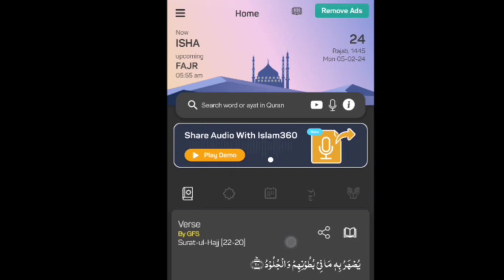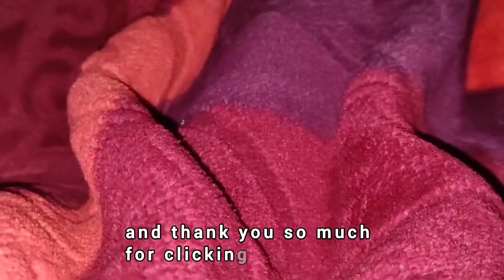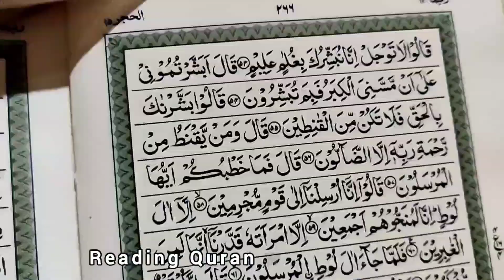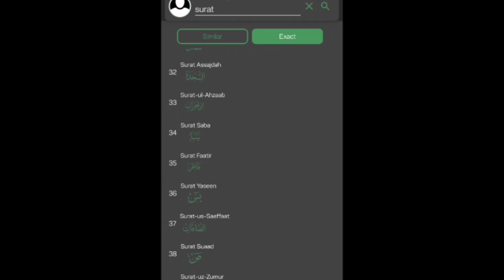My "Ideal" 5 :AM Morning Routine* Muslimah Edition* ( Cozy, Productive, Islamic )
The perfect person or the perfect life don't exist; this video only shows how I see what we call "THAT GIRL", but the Muslim girl, instead of just an ordinary girl, spending her morning practicing Islam to her best, doing stuff according to Sunnah, and being productive in her first hours of the day.

"May Allah help and protect the people of Palestine. May Allah ease their pain and suffering. It's not a war; it's a genocide to wipe out a whole nation."

Title: Relaxing and Calming Background Nasheed┇Vocals Only [No Copyright Nasheed]
Watch: